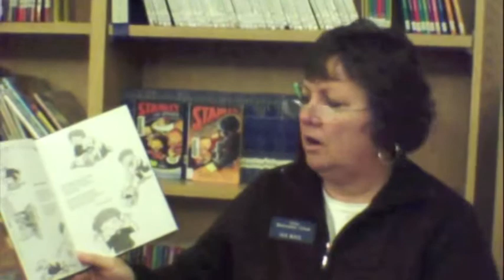W3Scavenge2 11-12.m4v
3rd Graders were given a list of sounds to "find" in their Scavenger Hunt!